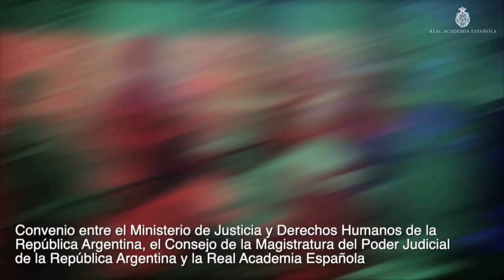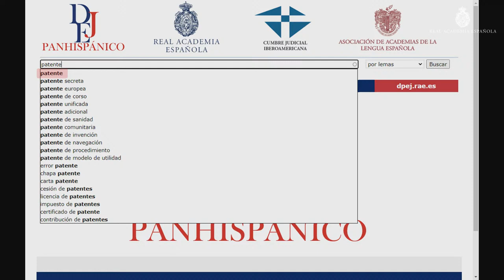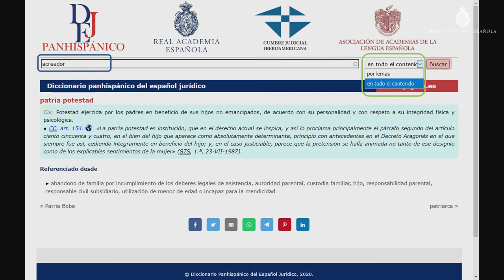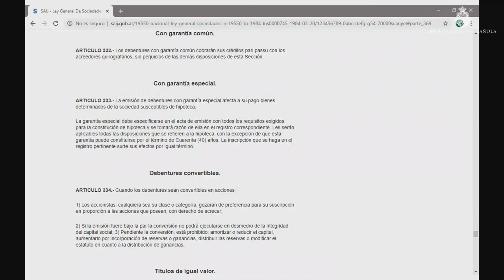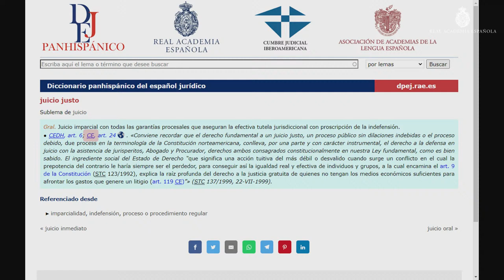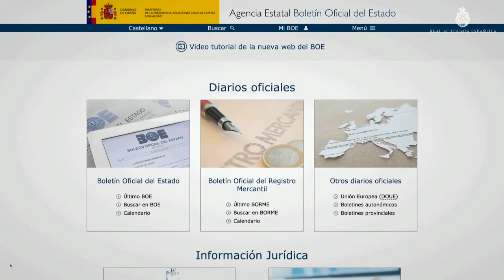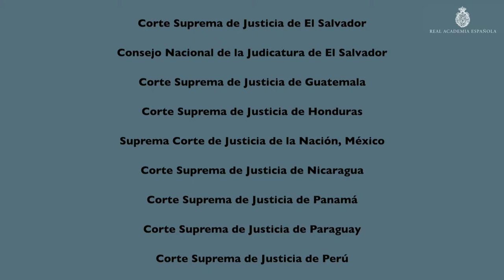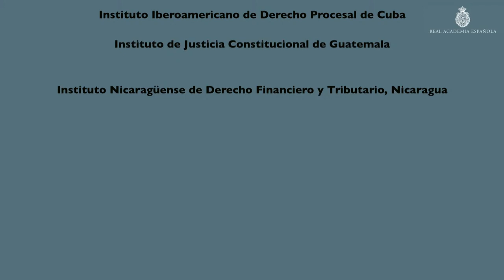Presentación de la edición en línea del «Diccionario panhispánico del español jurídico» («DPEJ»).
Retransmisión en directo del acto de presentación de la edición en línea del «Diccionario panhispánico del español jurídico» («DPEJ»).